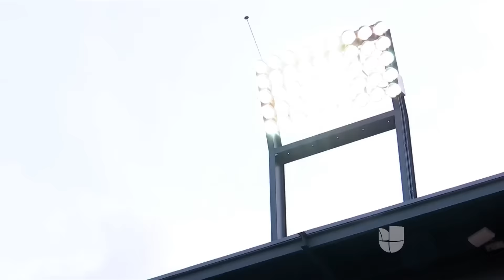River Plate se hizo presente en la Dallas Cup y sus jugadores recibieron una linda sorpresa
El equipo de las fuerzas básicas del River Plate argentino se encuentran participando en el torneo internacional que se realiza en Texas, USA.  Sus compatriotas del FC Dallas les dejaron algunos consejos.